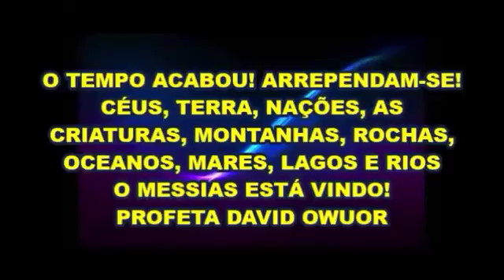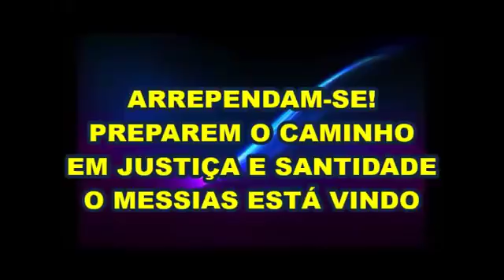ARREPENDAM-SE CÉUS-TERRA-NAÇÕES-OCEANOS-MONTANHAS-RIOS, O MESSIAS ESTÁ VINDO!!! Profeta David Owuor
ALERTA MUNDIAL!!! JEJUM NACIONAL EM 2018: DEUS AVISA O BRASIL E O MUNDO QUE O FIM CHEGOU, E ORDENA QUE TODAS AS NAÇÕES ORGANIZEM UM DIA DE JEJUM NACIONAL EM PANO DE SACO E CINZAS, COMO NÍNIVE (Jonas 3), COM OS PASTORES PRINCIPAIS E OS LÍDERES DA NAÇÃO! TERREMOTO VINDO AO BRASIL, O APOCALIPSE, A GUERRA NUCLEAR E A TRIBULAÇÃO INICIAM, E O ARREBATAMENTO É IMINENTE!!! Deus envia Seu último profeta, Dr. David Owuor, para avisar a todas as nações da terra que o Messias está mesmo vindo, e que todos devem se arrepender, se santificar e praticar a Justiça, para serem salvos da ira de Deus que já está chacoalhando as nações da terra. Esse profeta tem 82 profecias cumpridas no mundo todo, desde 2004, quando iniciaram os eventos apocalípticos do fim dos tempos. A liberação dos 4 Cavaleiros do Apocalipse, de 2004 a 2011, iniciaram um ciclo de destruição global, que culminará com a vinda do Messias e o Arrebatamento, na hora da Meia-Noite! Acabando a Dispensação da Graça, começará então o período mais terrível sobre a terra, os 7 anos de Tribulação sob o reinado do maligno, quando só Israel terá ajuda de Deus.